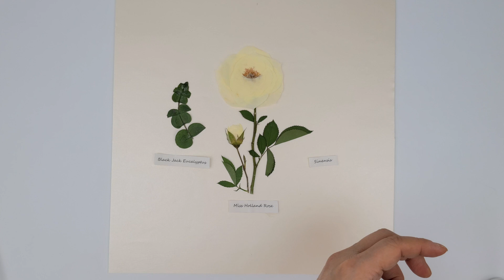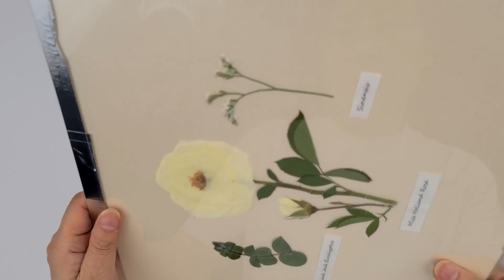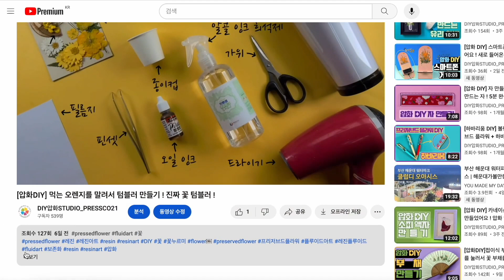👰🏻부케말리기(2)🌼식물 표본 스타일 웨딩 부케 액자🖼️Wedding Bouquet Preservation🌸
Oneul -
 • 어흥! 집순이 아기사자 (Little Lion) | 귀여운음악, 브...